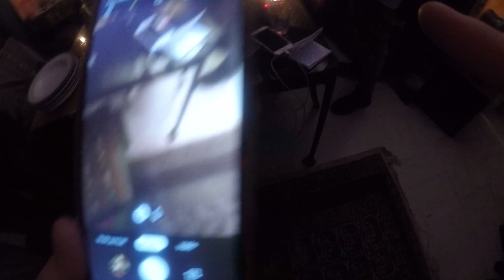Prince des roses cadeau de noël rasta 2020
Princes des roses , vous représentez le village  qui hante nos cœurs d'un parfum Dou de son odeur qui nous communique l amour d un passeport sans frontière , je m appelle prince Zakaria tout ceux qui m aime me suive de mon odeur qui les transporte de mon village des roses a les revoir comme des êtres aimes de mon incarnation a la rose qui vous parfum toute votre vie .